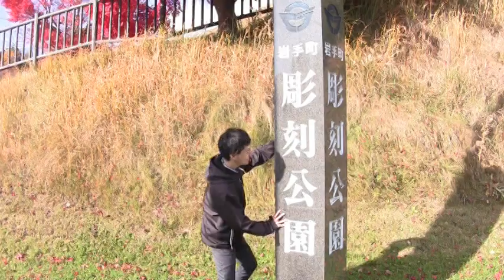ＩＡＴふるさとＣＭ大賞2020「彫刻を見るならいわてまち」